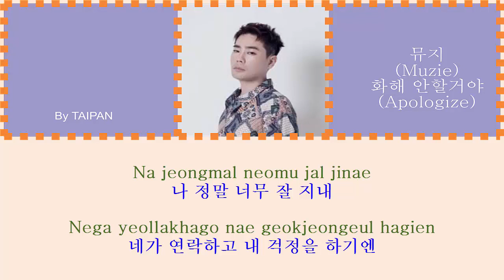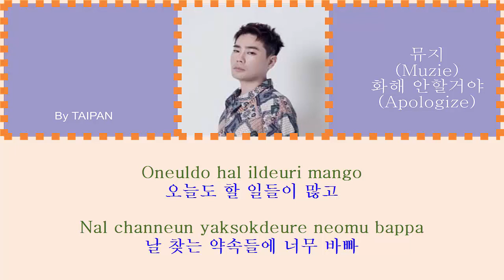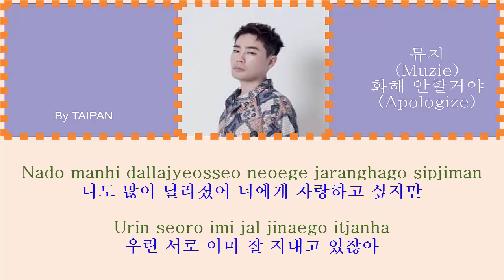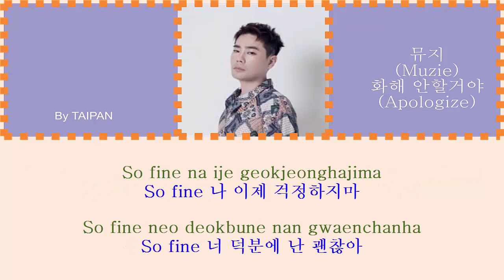뮤지 (Muzie) - 화해 안할거야? (Apologize) Lyrics